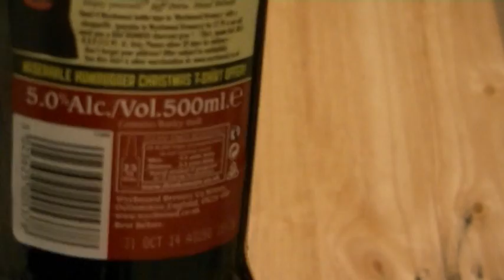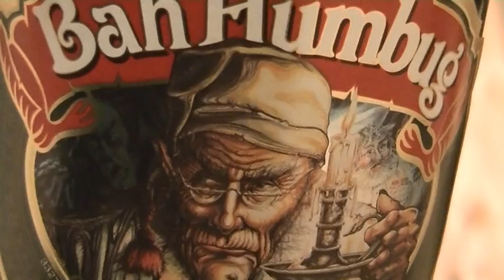Bah Humbug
Wychwood Brewery